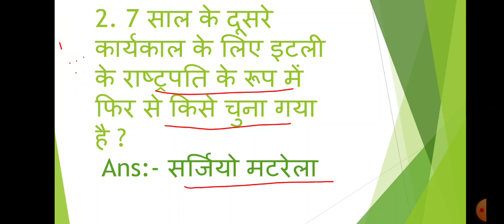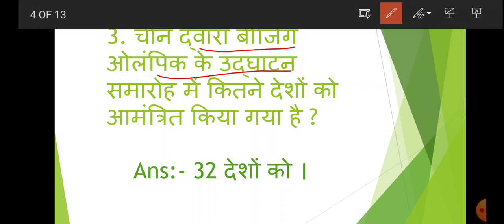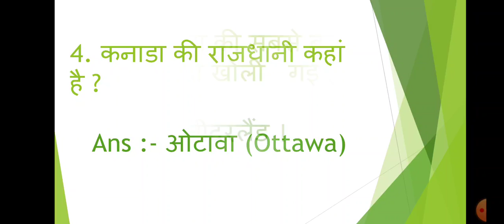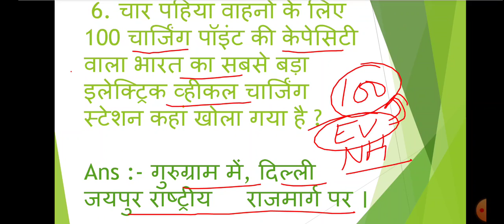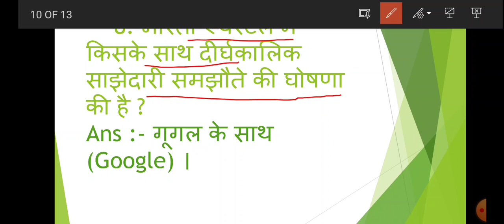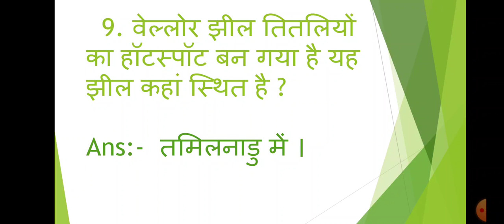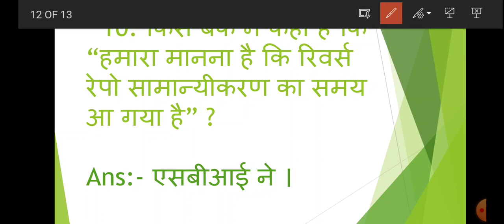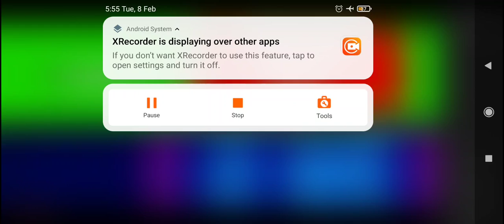Current Affairs Jan. 22 (1)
Hello guys, good morning
 these videos are related to current affairs of month February 2022. I will trying that I will provide you to daily a new video on regarding to current affairs. I hope you will support me and share/forward these videos which are very helpful for those student were need current affairs in any exams which may be SSC, IBPS,CGL, CHSL or UPSC conduct.
if anyone want to PDF of these videos, he/she may be visit to my telegram channel which link will be given under -
      if you want to give me some suggestion/steps for to provide a better videos, you will sent suggestions in comments box I will be really try to implement those steps for coming videos.
Thanks for visiting in my YouTube channel.